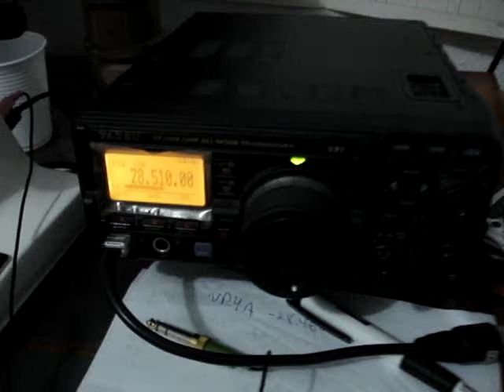KH6LC (Hawaii)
ZX2X listening KH6LC during CQWW 2008.